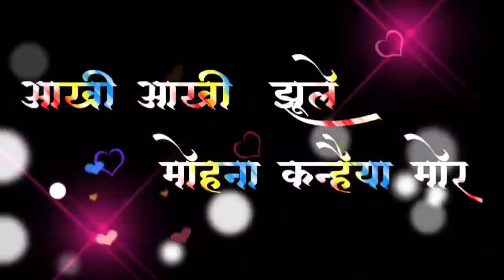kamani sahu cg song status video/कामनी साहू/ कामनी के कार्तिक तै प्रेम विधाता अस/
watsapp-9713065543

CG_STATUS_VIDEO